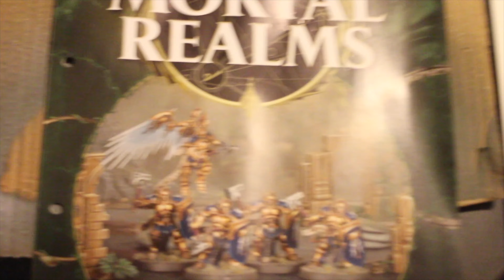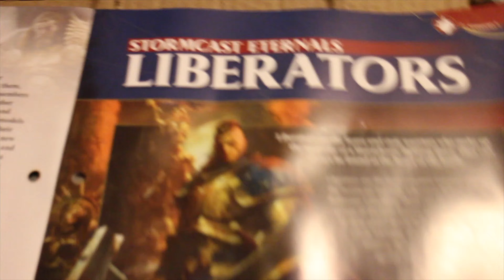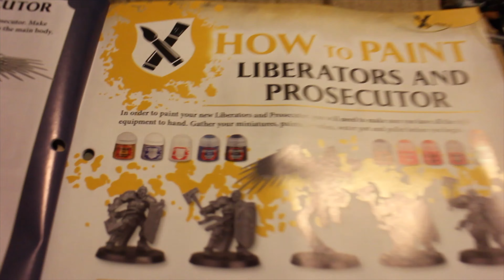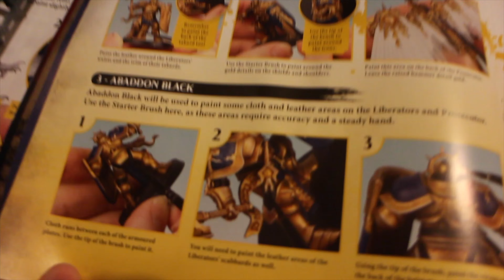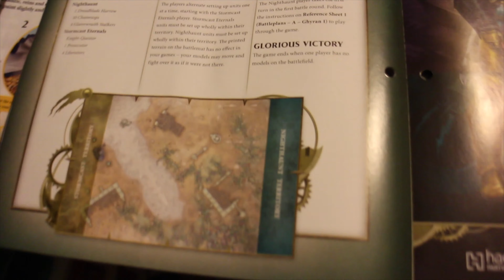Warhammer Mortal Realms Subscription Issue 23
This is the Twenty Third issue of Mortal Realms.
In this issue we will work on painting some Stormhost Eternals with a rather nice looking winged model; and work on painting them up to look great in all the action. We will follow the step by step instructions each week to complete my Warhammer armies with no previous experience. Join me as I learn all about the Age of Sigmar.